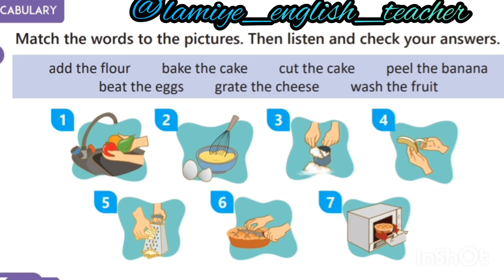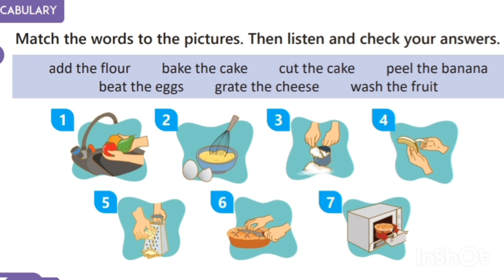5ci sinif ingilisdili track 30